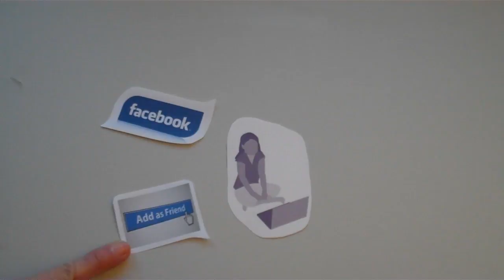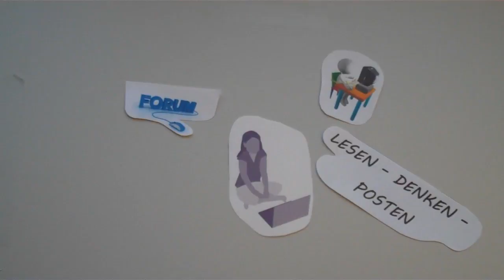Netiquette - einfach erklärt!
Diese Clip wurde im Rahmen eines REFLECT AND ACT! - Workshop von TeilnehmerInnen des Lehrgangs Freizeitpädagogik produziert.